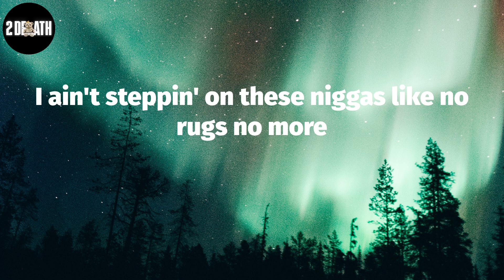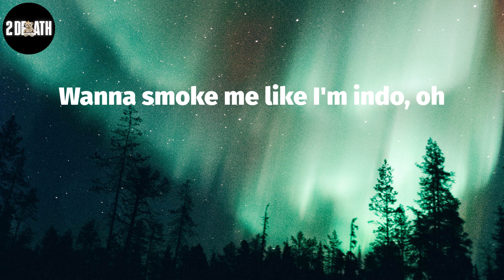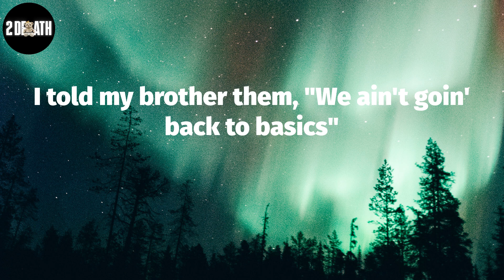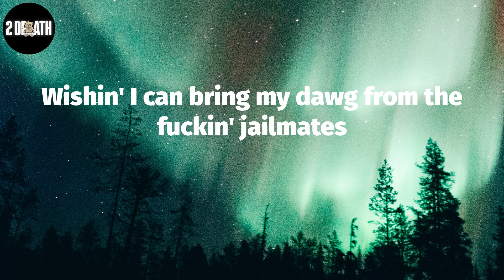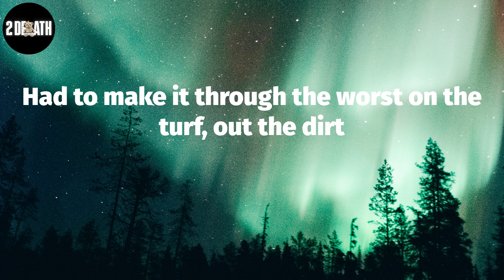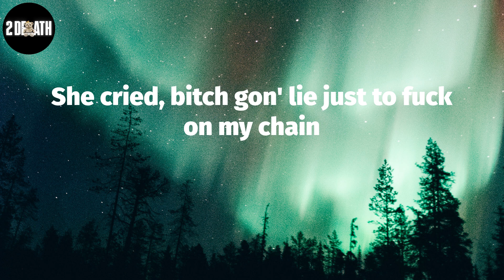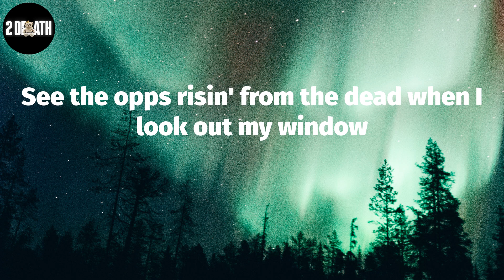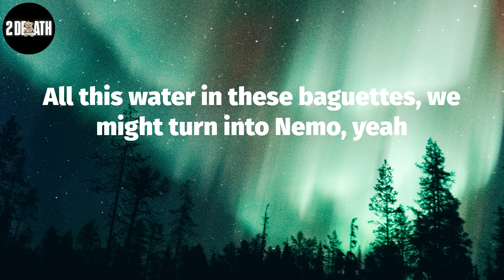Young Thug, "Peepin Out The Window" (Lyric Video)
Young Thug, ""Peepin Out The Window"" Lyrics:
Yeah, yeah, yeah (mh)
Peepin' out the window (peepin' out the window)
Peepin' out the window, yeah (yeah)
All I see is a bunch of opps tryna rise from the dead
Wanna smoke me like I'm indo, oh
All I see is a bunch of broke-ass bitches tryna tell me I ain't poppin'
I ain't hot no more
Well, listen to me closely, bitch, I got a Rollie, it's gold like a trophy
All of my kids straight, if you truly know me
Most of my dawgs bossed up
I doubled up, I don't do no chores no more
I ain't steppin' on these niggas like no rugs no more
Find myself carin' way too much, ain't got no shrubs no more
But got way bigger shows
I ain't chargin' dubs no more
I charge a half a million dollars just to walk out
I hate the police, but I'm big, so they brought cops out
I got a gun, shoots sixteen times, but it's fun sized
Sign on the dotted lines
One time for the ones saw me come from nothin'
Speakin' of nothin'
pussy niggas know not to play, I ain't goin' for nothin' (yeah)
Peepin' out the window (yeah)
Youngin' jumped inside the game, he got some fuckin' diamonds
We make temporary decisions, change the fuckin' climate
Run with D-boys, yeah, them boys who be runnin' the lobby
Change the channel, you know I'm up next by the way I'm poppin'
I sip on syrup a lot but no one understand me
I told my mama, "No more sufferin', I made it"
You should've seen all these motherfucker faces
I told my brother them, "We ain't goin' back to basics"
Ever since I copped the Hellcat
Niggas still wonderin' why like, "BSlime, you did that?"
I'm kickin' my ones and two, chillin' at the rib shack
Wishin' I can bring my dawg from the fuckin' jailmates
Peepin' out the window
All I see is a bunch of racist-ass cops
Tryna catch a nigga slackin' like Jim Crow
Had to make it through the worst on the turf, out the dirt
Niggas stayin' down, ten toes
I done seen a lot of struggle that came with this game
She cried, bitch gon' lie just to fuck on my chain
I drunk codeine and pop one just to stimulate my brain
Hell yeah
Yeah, yeah, yeah
See the opps risin' from the dead when I look out my window
All this water in these baguettes, we might turn into Nemo, yeah